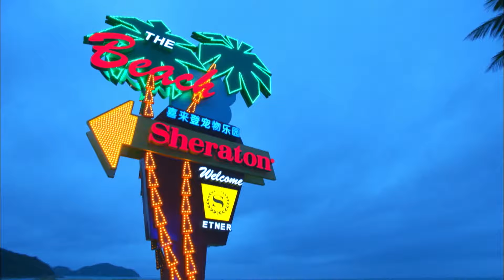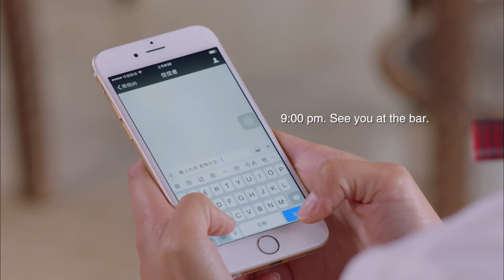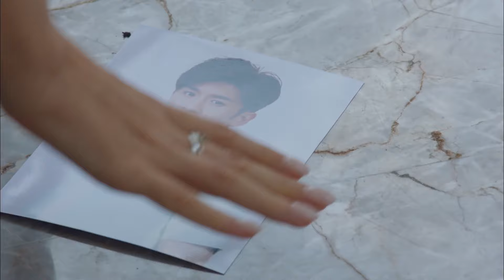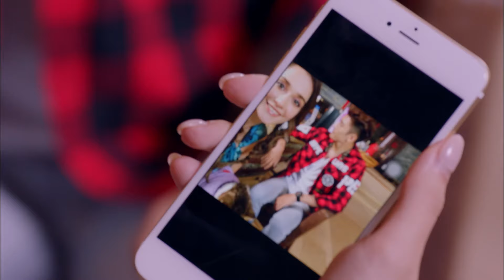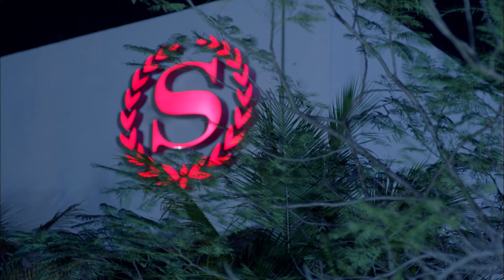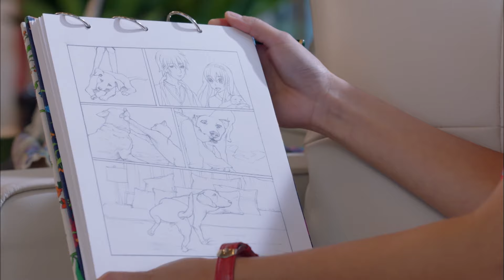[Eng Dub] Hero Dog Season 2 EP30 (Zhang Yunlong , Wang Yang) 💘Bao and Meng together to help dogs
Drama Name: Hero Dog Season 2
Genres: Pet, Romance, Comedy
Episodes: 42
Cast: Leon Zhang, Wang Yang
Also known as: 神犬小七第二季
💬Synopsis:
The story of handsome lifeguard Bao Yu and Meng Mei, owner of the Hero dog called Xiao Qi, who befriends and unites together to help small dogs.